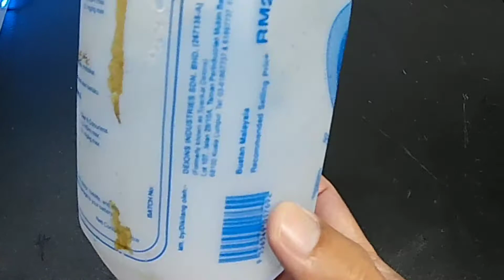Bobba (bubble tea) dan Stomach Acid Perut - Apa jadi selepas 24hrs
Kali ini kita tengok apa jadi pada bobba ini bila masuk ke dalam perut kelian...
1. Hati-hati berexperiment dengan asid
HezHazrizal akan focus kepada 4 perkara menarik sekitar:
Dan jika anda mahukan infotainment berterusan boleh semak pautan playlist berikut
Hai Saya Hez, Salam perkenalan. Anda hebat kerana telah support content creators dari Malaysia!